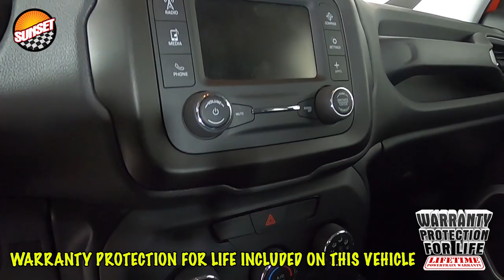2020 Jeep Renegade Sport SUV ZACNJAABXLPL52913